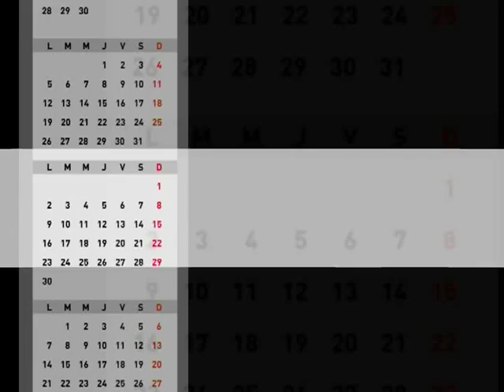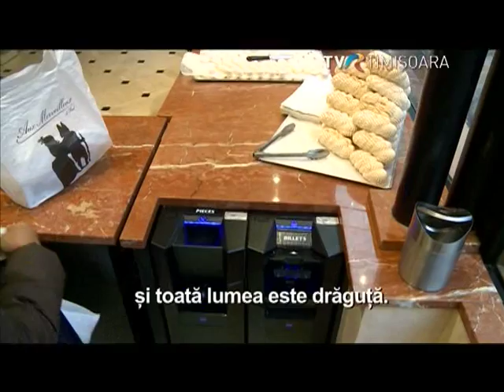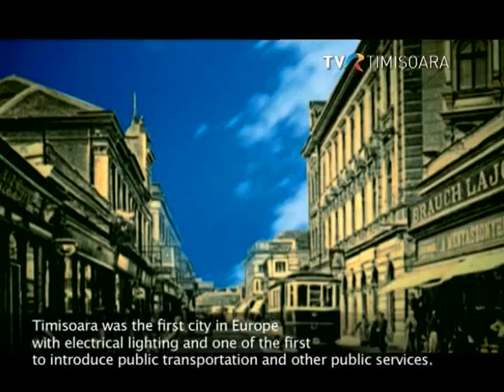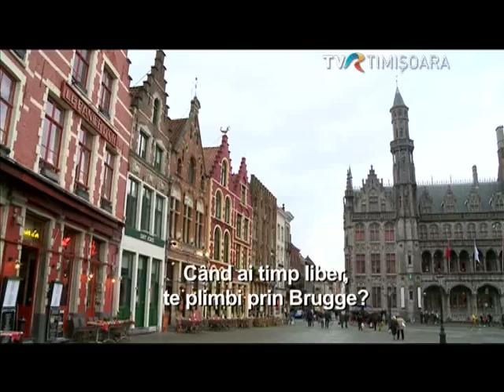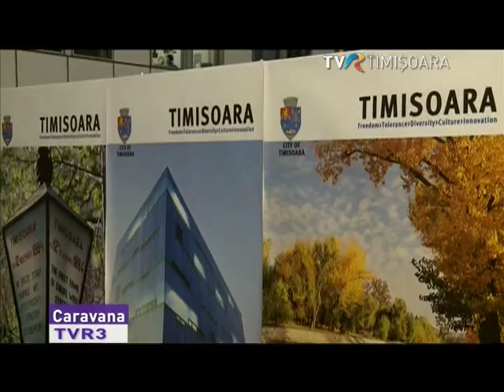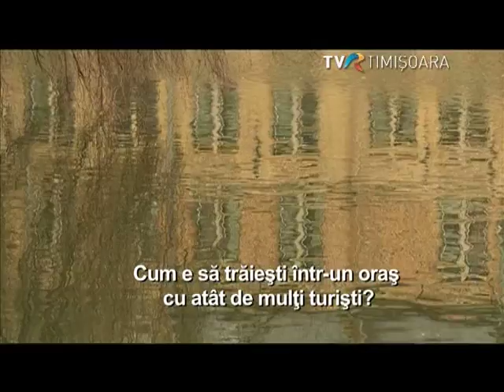601 Bruxelles CaravanaTVR3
Timişoara şi ideea de capitală culturală europeană în 2021 au generat în Parlamentul European dezbateri, impresii, amintiri, declaraţii.
Timp de o săptămână, funcţionari publici şi europarlamentari au văzut zi de zi expoziţia „Timişoara-25 de ani de libertate”.